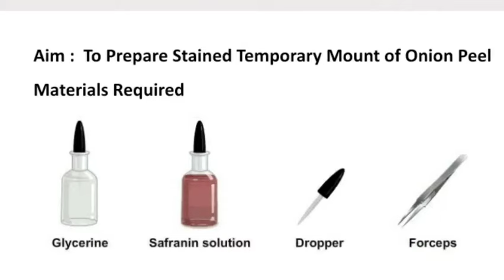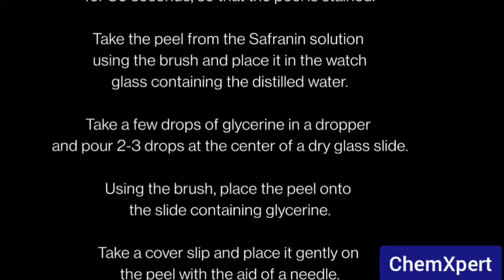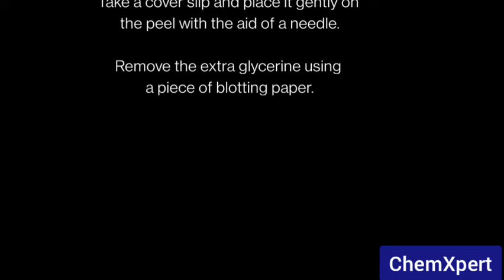To Prepare Stained Temporary Mount of Onion Peel | Science | Class 9 | Term 1 Practical |CBSE |NCERT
Aim :  To Prepare Stained Temporary Mount of Onion Peel

Procedure

Pour some distilled water into a watch glass.

Peel off a leaf from half a piece of onion and using the forceps, pull out a piece of transparent onion peel (epidermis) from the leaf.

Put the epidermis in the watch glass containing distilled water.

Take a few drops of safranin solution in a dropper and transfer this into another watch glass.

Using a brush, transfer the peel into the watch glass containing the safranin solution.

Let this remain in the Safranin solution for 30 seconds, so that the peel is stained.

Take the peel from the Safranin solution using the brush and place it in the watch glass containing the distilled water.

Take a few drops of glycerine in a dropper and pour 2-3 drops at the center of a dry glass slide.

Using the brush, place the peel onto the slide containing glycerine.

Take a cover slip and place it gently on the peel with the aid of a needle.

Remove the extra glycerine using a piece of blotting paper.

Place this glass side on the stage of the compound microscope and view it.

Observations

There are a large number of regularly shaped cells lying side by side and each cell has a distinct cell wall.

A distinct nucleus is present on the periphery of each cell.

Lightly stained cytoplasm is observed in each cell.

A large vacuole is present at the centre of each cell, and is surrounded by the cytoplasm.

Conclusion

As cell walls and large vacuoles are clearly observed in all the cells, the cells placed for observation are plant cells.

Precautions

Use a brush to transfer the peel from one apparatus to another.

Staining of peel should neither be too dark, nor too light.

Extra glycerine stain should be removed using blotting paper.